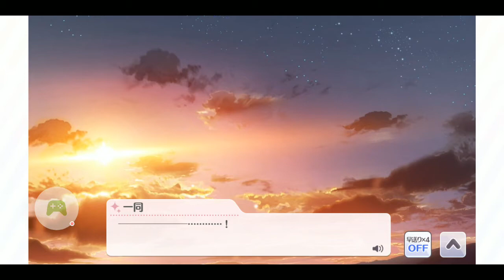【シャニマス】【ドゥワッチャラブ！】(Do what you love！) 桑山千雪 (繁中字幕)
00:00   食べちゃうから、全部 (既然要吃，就全部吃完)
06:58   卒業 (畢業)
13:15   ひっくり返して生きていく (正反交換生存下去)

実はこのブルーベリータルトの映画は元ネタと思われるものが存在します。
2007年に公開されたウォン・カーアイ監督の「マイ・ブルーベリー・ナイツ」という映画です。
根據考據，此電影的原型是王家衛執導的「我的藍莓夜」

At the end of every night...
The peach cobbler and the chocolate mousse cake are nearly finished...
but there's always a whole blueberry pie left untouched.
There's nothing wrong with the blueberry pie. Just... people make other choices.
在每晚收店時...
蜜桃水果派和巧克力慕絲蛋糕幾乎完售...
但總留下大量藍莓派無人問津
藍莓派沒有什麼不對，只是...人們做了其他選擇

這也是為何用藍莓派，象徵不受青睞的千雪

02:23 "唉─. "
翻譯彩蛋，先前甘奈不及格的嘆氣，全部翻成"哈啊"
完美的嘆氣才是"唉"

09:08   活動【満開、アルストロメリア流幸福論ーつなぐ・まごころ・みっつー】
說到髮飾，甜花想起了曾經送給千雪，三人成對的髮飾

11:38 "甘奈他，可能等不及拿鐵了. ！"
說好要一起去買的.